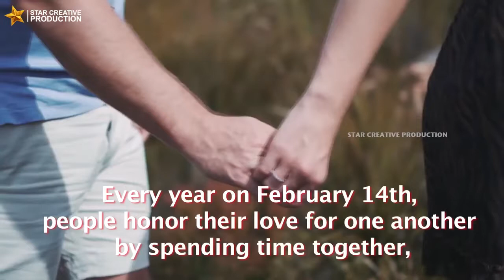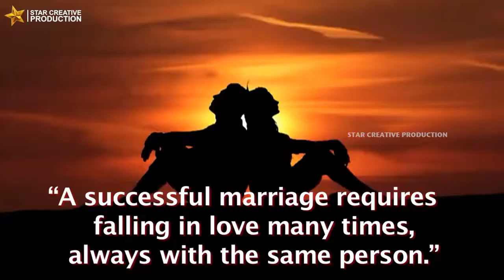ಪ್ರೇಮಿಗಳ ದಿನ ಪ್ರೇಮಿಗಳ ದಿನದ ಶುಭಾಶಯಗಳು || Happy Valentine’s Day Wishes for Everyone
Valentine’s Day is a time to celebrate love and affection – for everyone that holds a special place in your life. Let your loved ones know how much they mean to you by sending your Happy Valentine’s Day Wishes for Everyone!